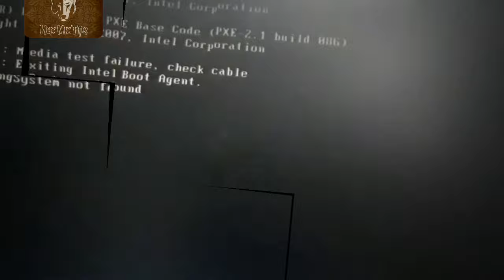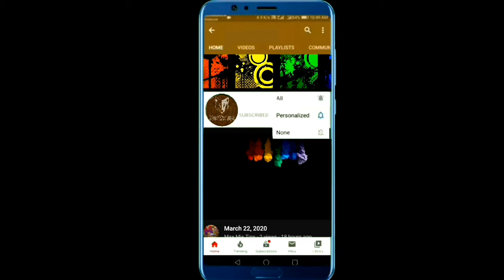How to solve PXE-E61 : Media test failure , check cabe PXE-M0F : Exiting Intel Boot Agent.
PXE-E61 : Media test failure , check cabe
PXE-M0F : Exiting Intel Boot Agent.